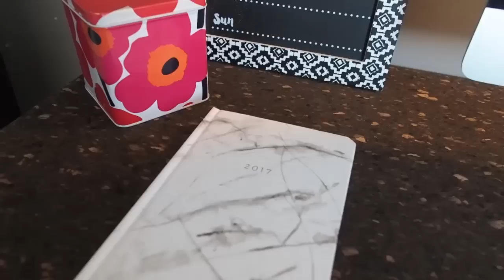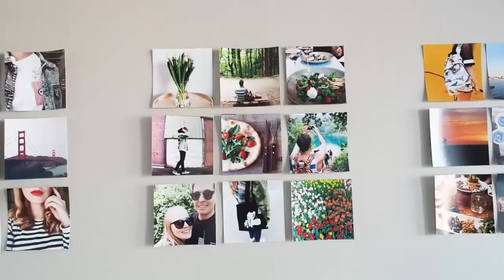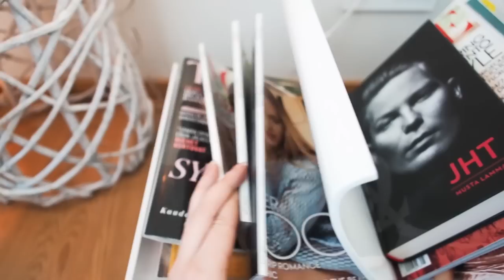SISUSTUSKORNERI: Kodin esittely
Kiitos, että katsoit! Heitä peukku ylös jos tykkäsit! :)